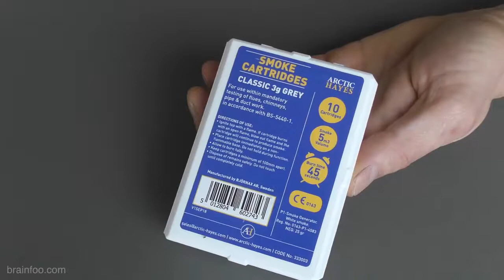How to make a fortnite keychain smoker